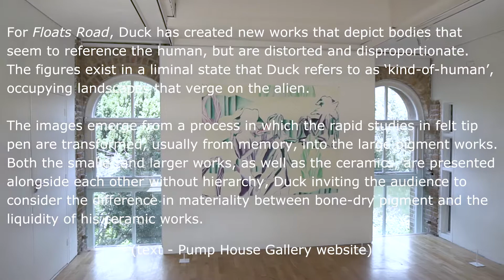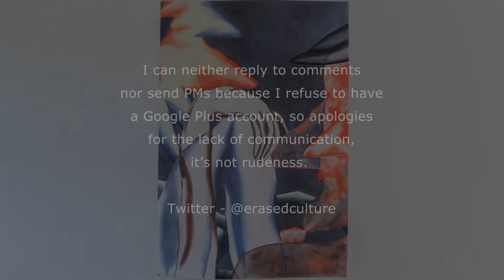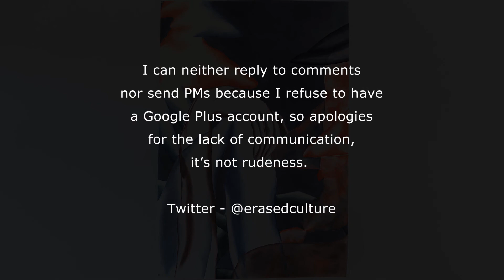Charlie Duck - Floats Road ex - Pump House Gallery - Battersea Park - London - August 2018